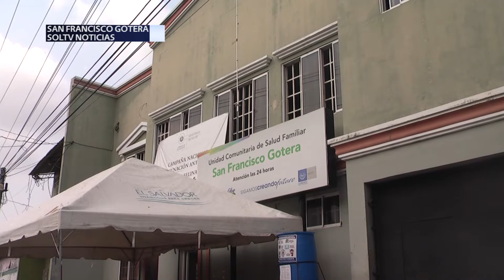Unidad de Salud de San Francisco Gotera da seguimiento a protocolo en fase 3 de COVID19